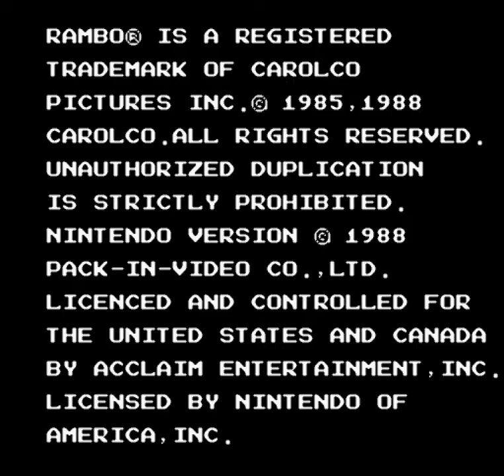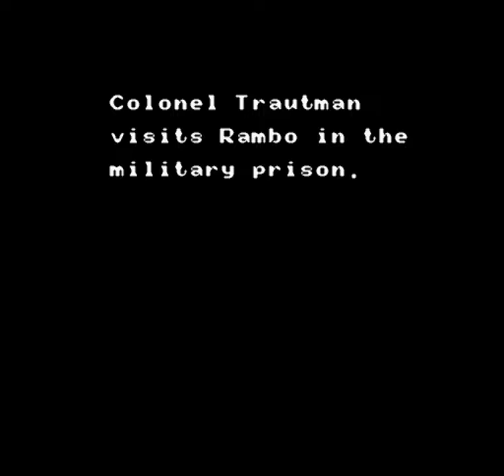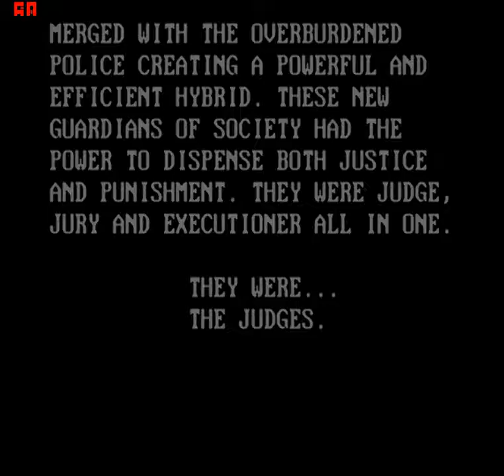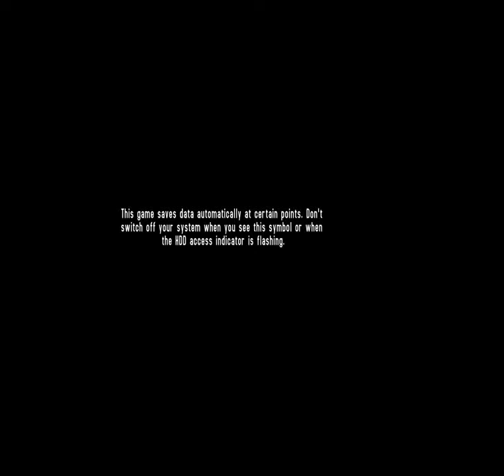Sylvester Stallone in computer games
Rambo (1987)
Rambo III(1989)
Cliffhanger(1993)
Demolition Man(1994)
Judge Dredd(1995)
The Expendables 2(2012)
Rambo(2014)